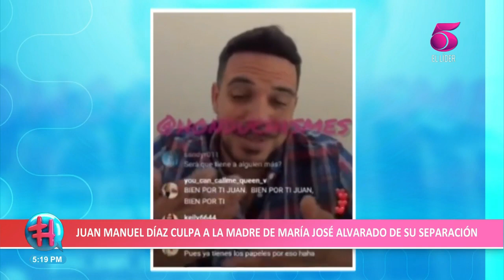María José Alvarado y Juan Manuel Díaz se separan: las razones detrás de su ruptura